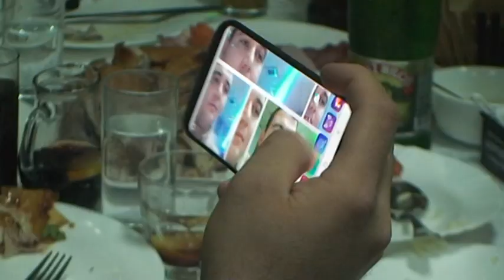Ivan i Jelena Dovod - Grušić/Bogatić 30.XI 2018.